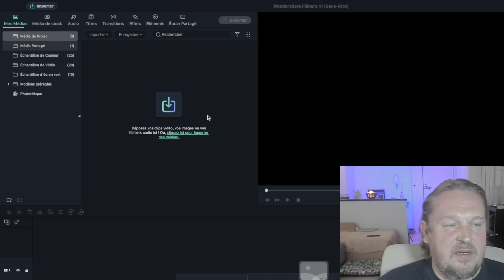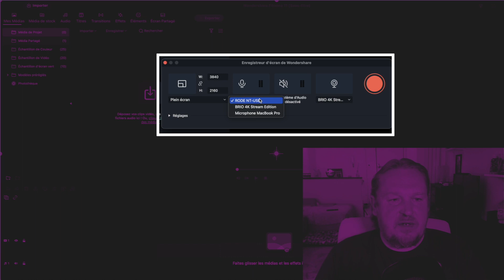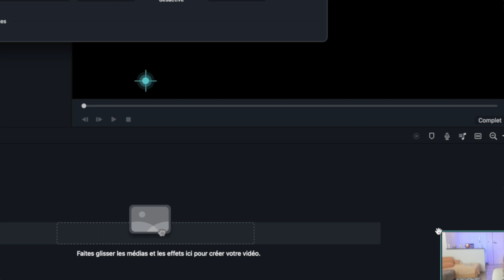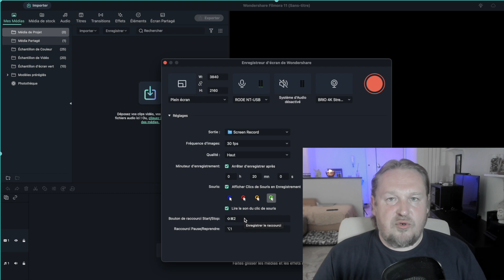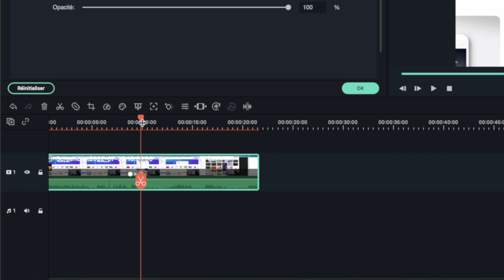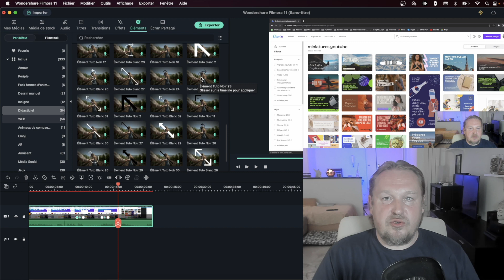Créer un TUTORIEL en enregistrant ÉCRAN, webcam et l'audio (Tuto Filmora 11)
Dans cette vidéo, nous allons voir comment créer un tutoriel de A à Z en enregistrant votre écran, votre webcam et votre voix en direct (...)

Nous verrons ensuite comment animer le tuto en ajoutant des images clés et des éléments (flèches etc...)

00-00 - Intro
00:45 - Enregistrement de l'écran, de la webcam et du microphone
04:07 - Animation du tuto avec images clés et éléments
05:50 - Outro

Webcam 4k Logitech Brio
Moniteur 4k LG ultrafine 27''
Reprise Youtube avec Sony ZV1 :
Reprise Vidéo en extérieur avec DJI Osmo Pocket :
Reprise aérienne avec DJI mavic mini :
Microphone RØDE NT-USB :
Carte mémoire Vidéo Sandisk Extreme Pro 128Go :
Lumière studio avec GVM 600S light kit :
Lampe RGB IVISII G2 Pocket